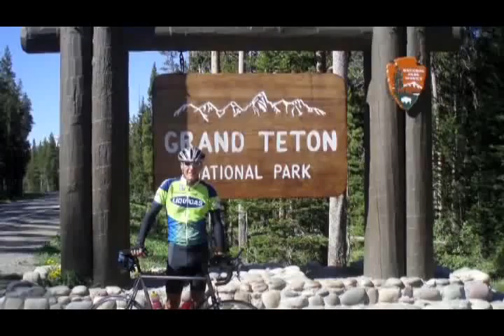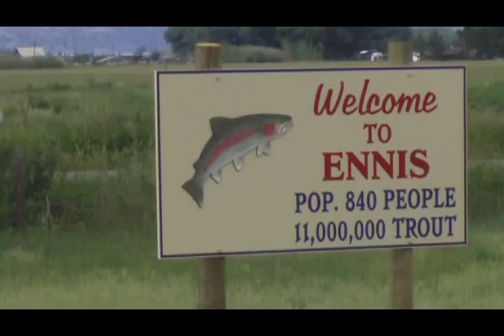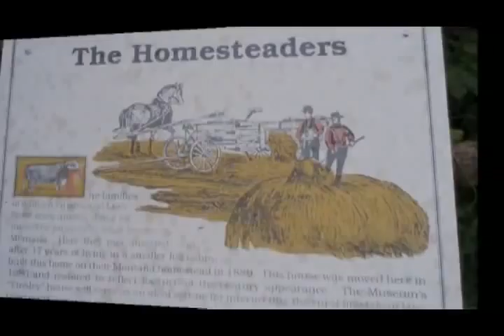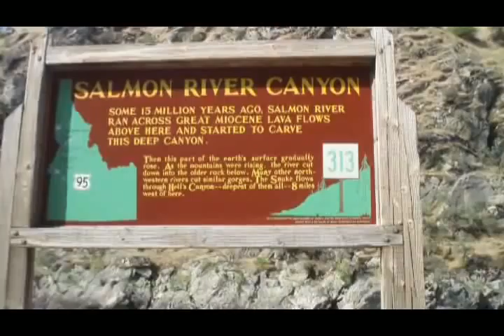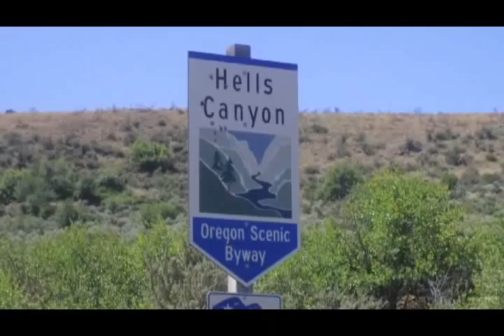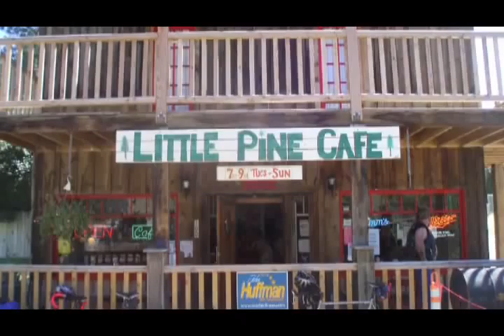Bicycling Across The US - Russ Barringer, 2 of 2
Russ Barringer's cross-country bike trip to benefit Duke Childrens Hospital, part 2 of 2.